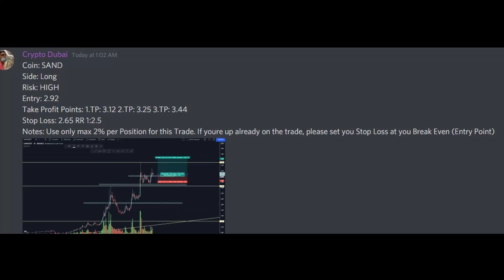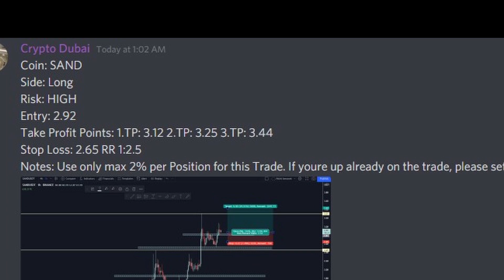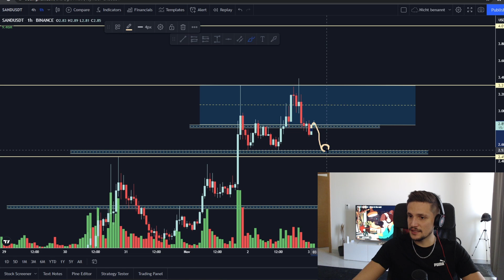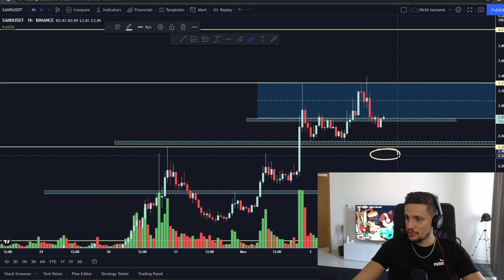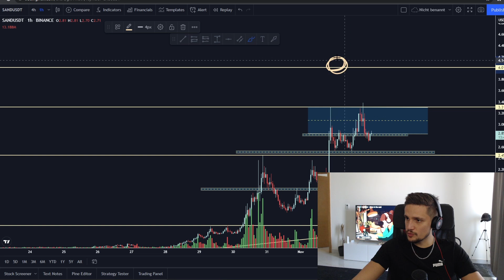SandBox At Critical Zone.. (sand price prediction)